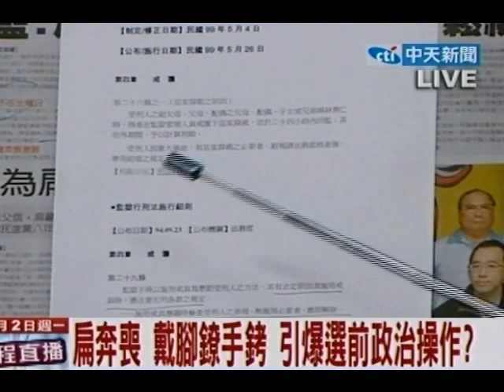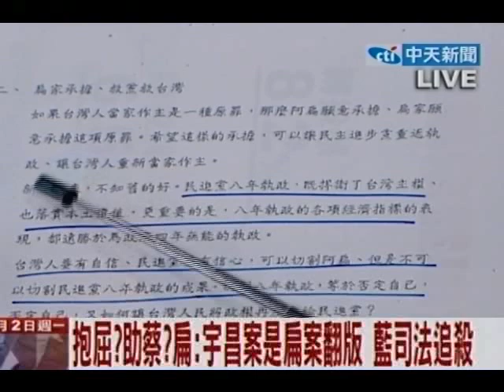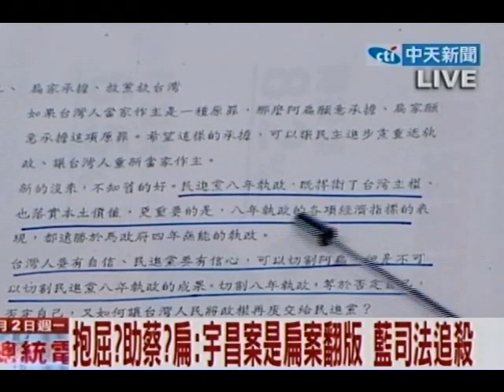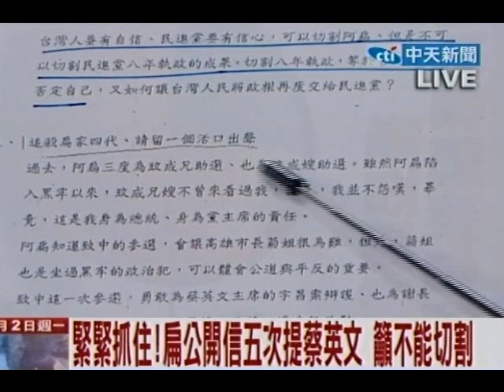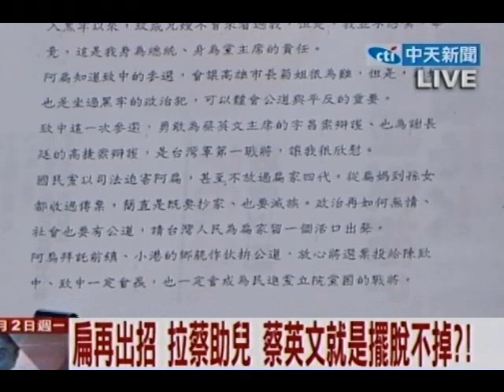決定2012 20120102(3/5)》緊緊抓住！扁公開信5次提蔡英文 籲不能切割